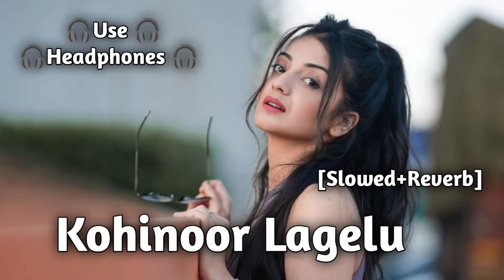Kohinoor Lagelu pawan singh bhojpuri songs| bhojpuri song slowed reverb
"Ho Gori Sanch Hu Tu Jannat Ke Hoor song from Doli Chadh Ke Dulhin Sasurar Chalali bhojpuri movie directed by Rameshwar Mishra. Starrnig Pawan Singh, Nilesh Mishra, Kreesha Khandelwal, Dolphin, Anoop Arora, Priya Pandey, Aakash Sahay, Meera Gupta.

Singer : Pawan Singh
Lyrics  : Jahageer Arjoo